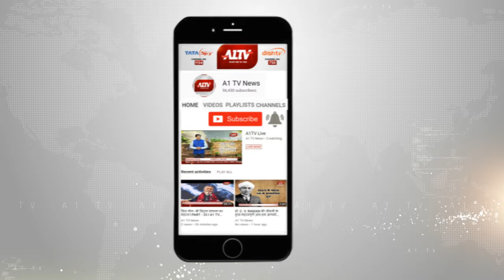कन्नौज यूपी: 'विकास नहीं तो वोट नहीं' लोकसभा चुनाव का बहिष्कार